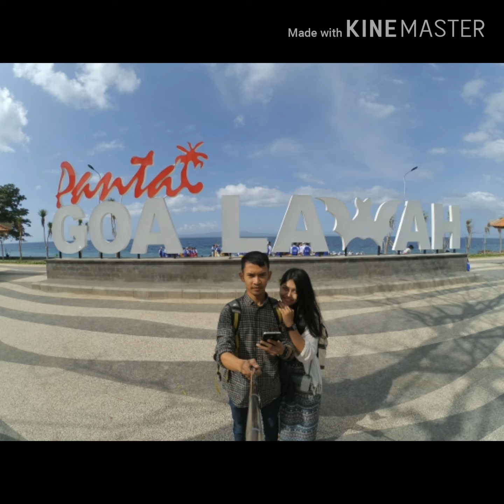Wisata Bali | Hits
Video ini akan menayangkan video perjalanan saya saat wisata bali, dimana semua orang tau wisata bali memang sangat menarik dan tidak membosankan, dan saya kunjungi wisata bali yang hits sering muncul di instalgram.